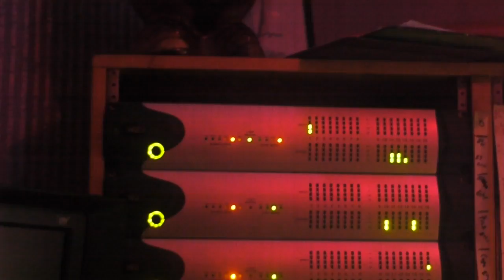DO THANGS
In the studio with Mic Rob working on "I Do Thangs" off this summers up coming EP  "Cool Cat Sound"..feat. Rameses & Tree Woods more after the break...